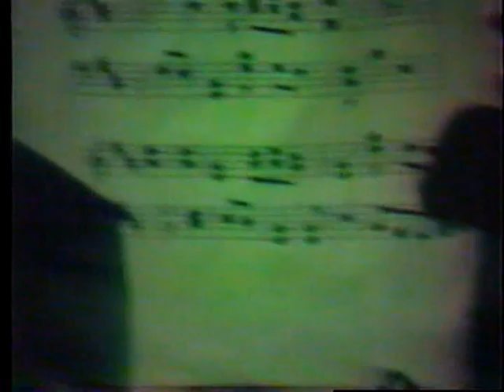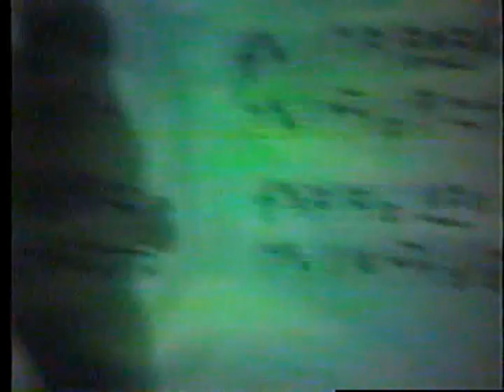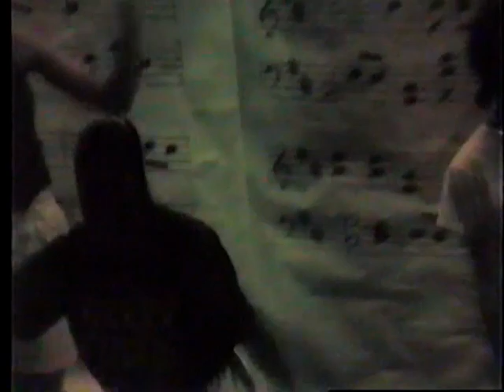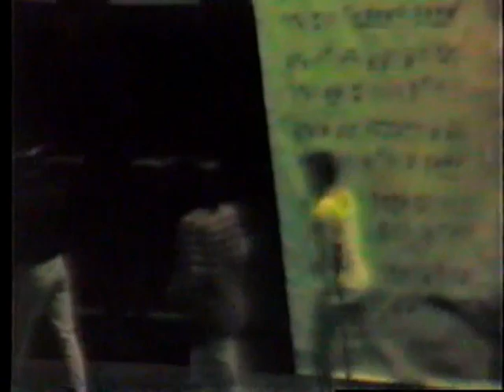1991 Puttin' On The Hits 1